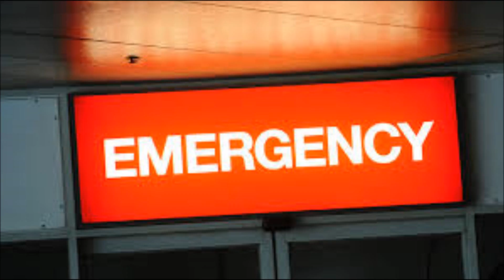DREAMING Written by ALLISON HUNT © 2008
From the album VAGABOND ©2008
SET LIST for this week is: Dreaming - Backyard (cause RAFA NADAL won!) - Maze of Mirrors. (The Original) not (All for Nothing) which has different lyrics. (Set Completed)